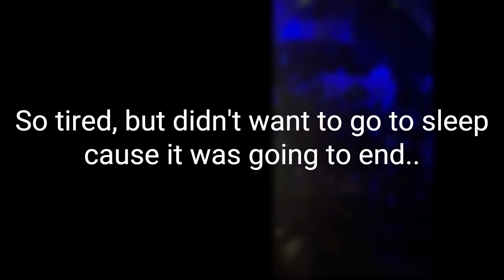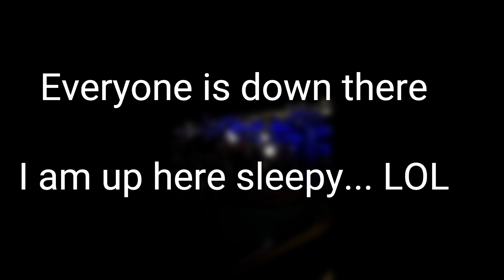Party on the Ship... Pj theme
Welcome back Chomi... let life and just be with your girl next door.
The Theme was PJ party... we just partied shame